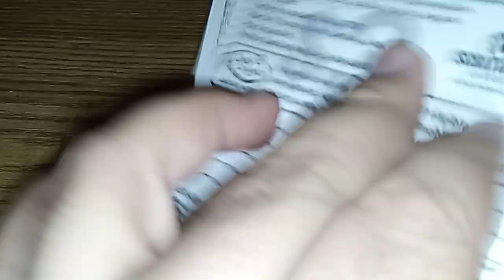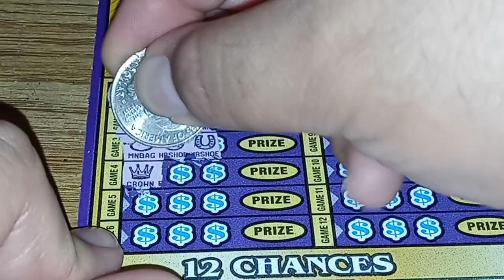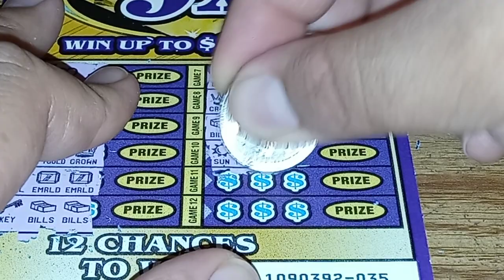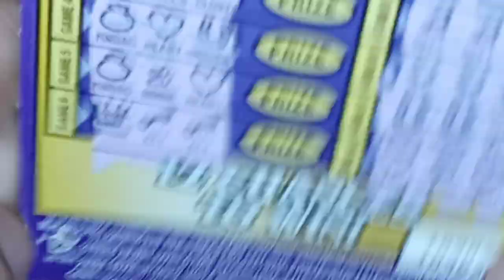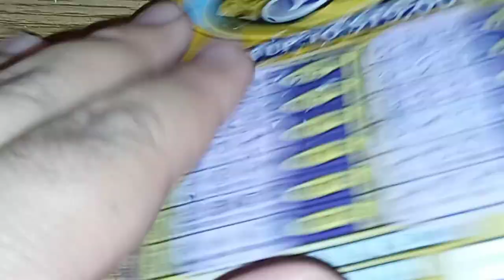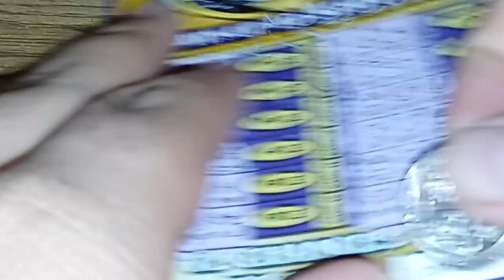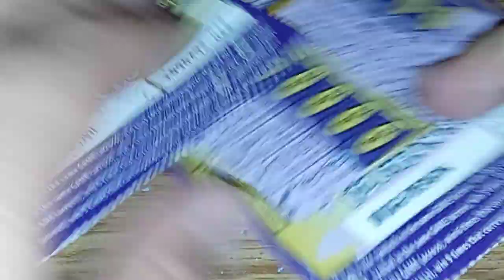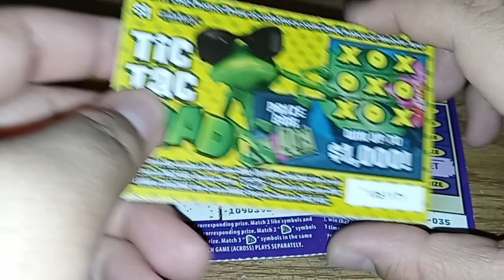CA Lottery: 5 of the $3 Diamond Mine 9X